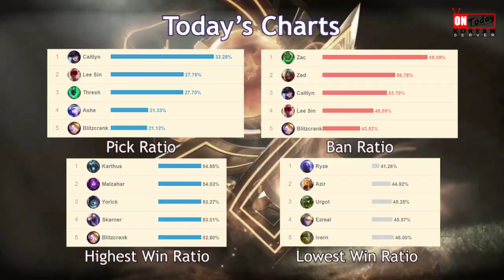LIVING THE BRONZE LIFE! The Depths of Korean Bronze - 항아/HangA's Stream Highlights (Translated)